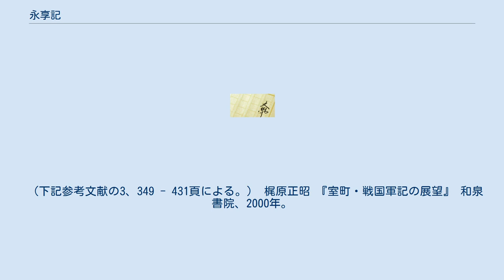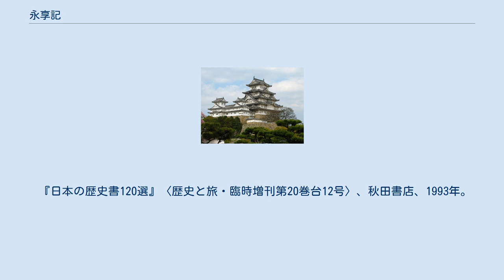永享記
『永享記』（えいきょうき）は、室町時代の永享の乱・結城合戦からその後の東国情勢を描いた軍記物。
内容は諸史料と比較しても正確で信頼性が高いとされ、現在まで多くの歴史学研究で利用されている。
 成立年代・作者ともに不明だが、永享の乱・結城合戦の諸軍記は全て『鎌倉持氏記』が源流にあることが明らかにされており、『永享記』も該当部分は『鎌倉持氏記』をリライトしたものとされる。
軍記物としては文学的な潤色も少なく全体に公平な立場から実録的に書かれているが、比して関東管領上杉憲実を忠臣として賛美する傾向がある。
 また『永享記』とほぼ同内容の軍記に『結城戦場記』があり、伝本のひとつとも評されている。
『永享記』と『結城戦場記』を比較すると、『結城戦場記』の方がより母本に近い善本とされるが、両記間の関係は必ずしも確立しておらず「永享記（結城戦場記）」といった形で両記を併記することもある。
『永享記』『結城戦場記』ともに伝本の多くは足利氏の系譜を始めに記し、永享の乱・結城合戦の顛末、鎌倉府再興、長享の乱で山内・扇谷上杉氏が戦った高見原合戦や北条早雲の登場までで構成されているが、本来の形は「古河城事」までの全15章で「太田道灌事」以下は『太田道灌記』をもとに後から挿入された可能性が指摘されている。
 （下記参考文献の3、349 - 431頁による。） 梶原正昭 『室町・戦国軍記の展望』 和泉書院、2000年。
 『日本の歴史書120選』〈歴史と旅・臨時増刊第20巻台12号〉、秋田書店、1993年。
 黒川眞道・小瀧 淳 校　『日本歴史文庫・第6冊』〈梅松論・明徳記・応永記・永享記〉、集文館、1911年。